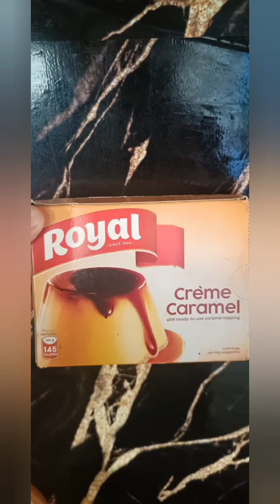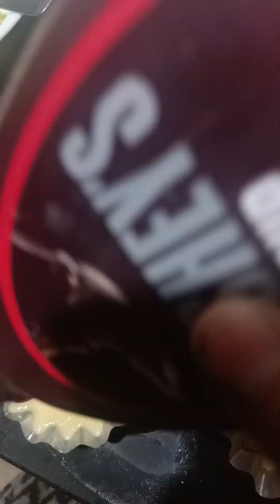flan recipe||easy creme caramel